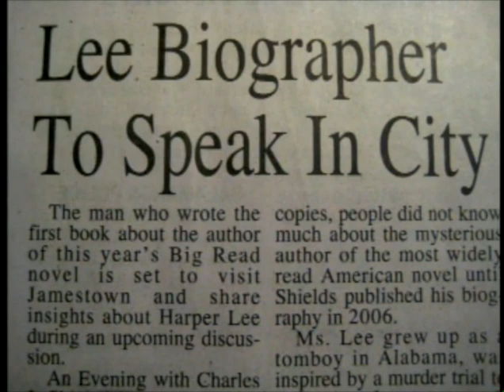Charles Shields (2009) Interview on "Mockingbird"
Excerpts from a Feb. 11, 2009 interview with Charles Shields, author of "Mockingbird" at eh "Robert H. Jackson Center. He was in Jamestown as part of the Big Read program.